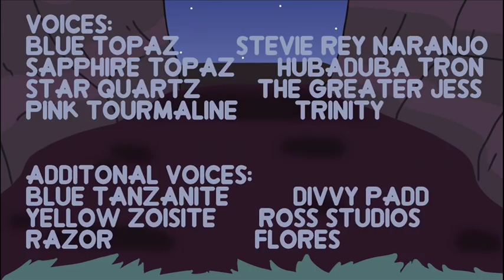The Blue Gem Guardians: Lost Gems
The wait is finally over! The animate took a while, but it's here! The gems are off to look for the missing team mates! The credits are in the video!